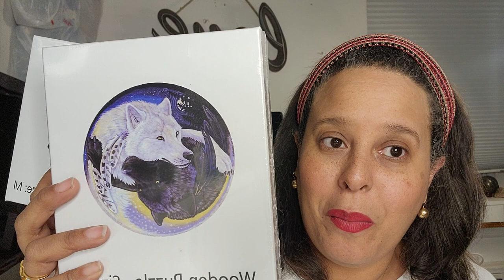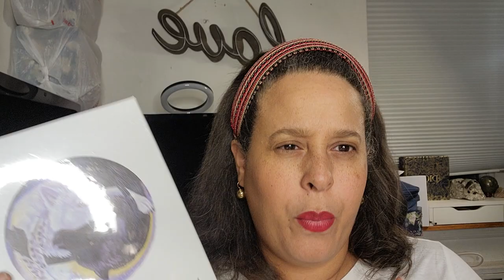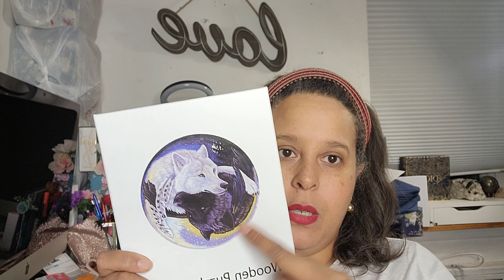Another useful Temu haul - items that work (1st collaboration) Fashion & Games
I am so in love with TEMU!🧡 The life hack website literally has something for everyone at hard-to-beat prices!

Longchamp dupe
Oxford Zipper Tote Bag, Large Capacity Handbag For Travel, Casual Waterproof Shoulder Bag

1pc Vintage Antique Bronze Wax Melting Wax Seal Spoon

OK, So it’s gonna take a lot of the Melaniene pads to clean the pot pretty much all of them but the interesting thing is when I went into my sandpaper bag I found another sponge that looked exactly like these so they’re basically just sandpaper, that sponge had a higher grade and actually went through all of the black crud much faster. So I highly recommend just buying some high thick sandpaper. It’s cheaper and it’ll do the job. Sorry Temu but I have to tell my subscribers what’s best for them.

Give me the look

If you would like to send me anything to review or giveaway kindly send them to
Mayra Perdomo
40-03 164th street